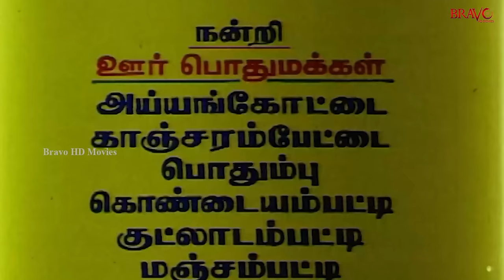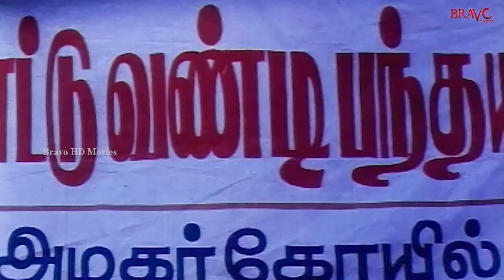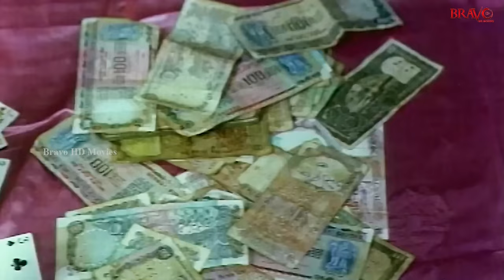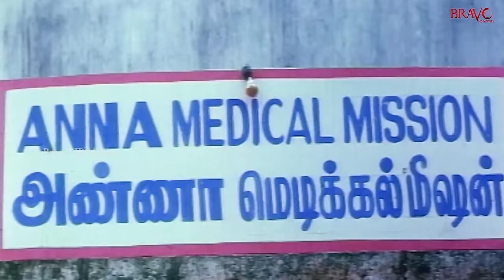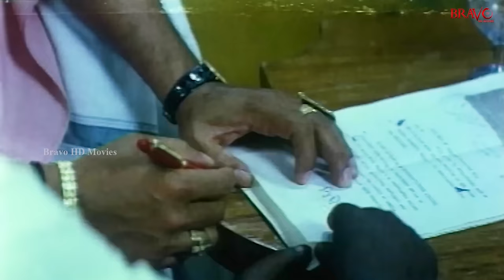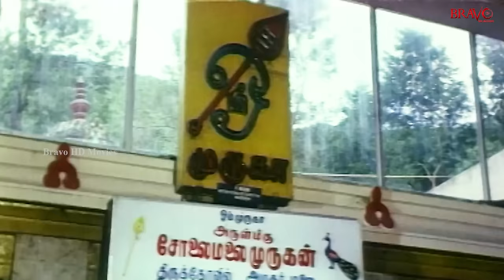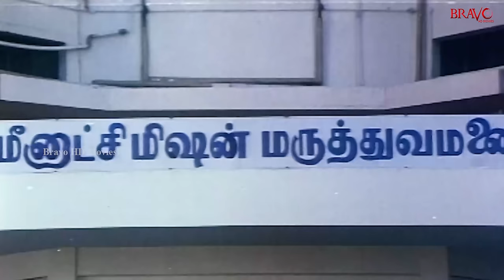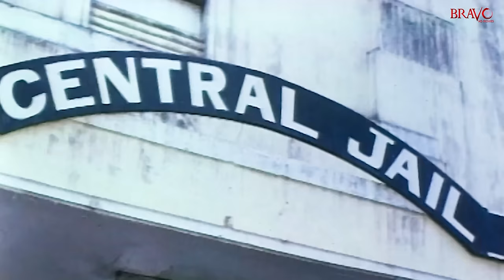Vivasayee Magan | Ramarajan,Devayani,Vadivelu | Tamil Superhit Comedy Movie | 4K Video Movie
Vivasaayi Magan is a  Indian Tamil-language drama film, written and directed by Ramarajan. The film stars him, Devayani, K. R. Vijaya and Vadivelu. Music Composed b Sirpy.

Cast
Ramarajan
Devayani
K. R. Vijaya
Rajeev
Veera
Vadivelu
Jayashree
Junior Balaiah
Santhana Bharathi
Gandhimathi
Anuja
S. N. Parvathy
Thaarini
Mahima
Vasuki
Oru Viral Krishna Rao
Halwa Vasu
Madhan Bob